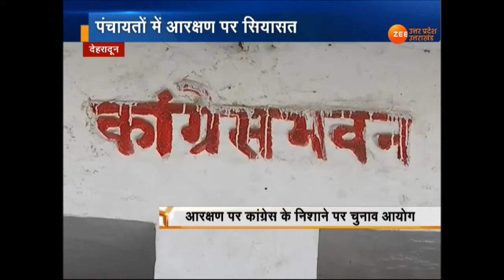Uttarakhand : जिला पंचायत अध्यक्ष और क्षेत्र पंचायत प्रमुख के चुनाव की अधिसूचना जारी